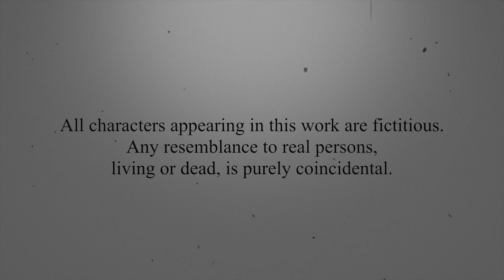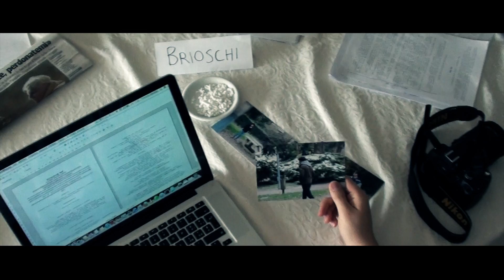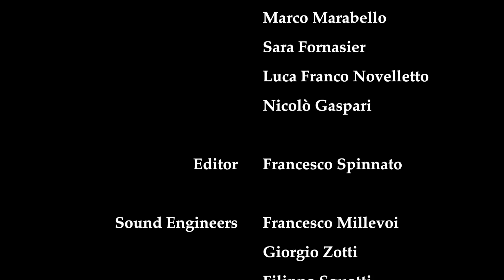Briosching Bad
Unstable. Volatile. Dangerous. And that's just Brioschi.